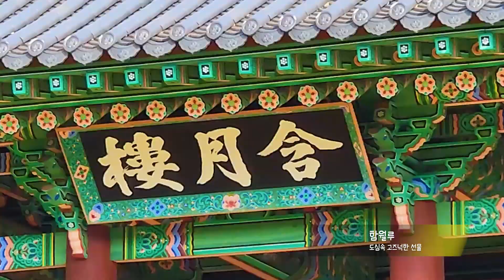[ Tourism KOREA ] 지금 떠나! 여행하기 딱 좋은 울산 중구로~ ( 울산 중구 UCC 수상작 ) Jung-gu, Ulsan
울산광역시 중구 홍보영상 _  여행하기 딱 좋은 중구
Promotional video of Jung-gu, Ulsan Metropolitan City, Korea